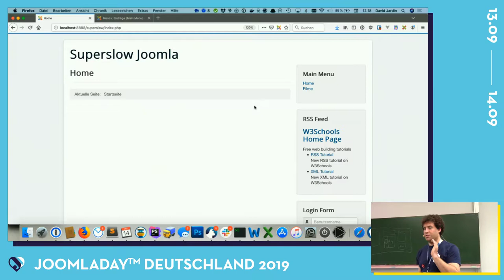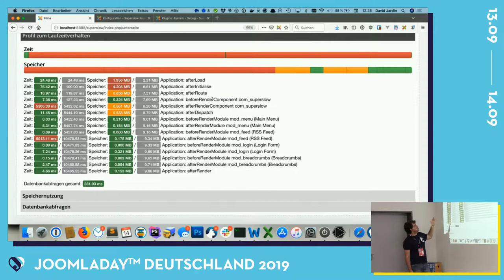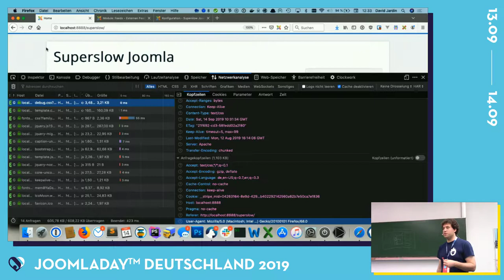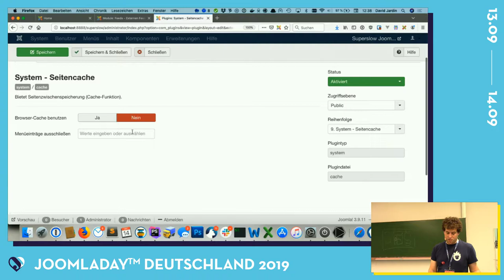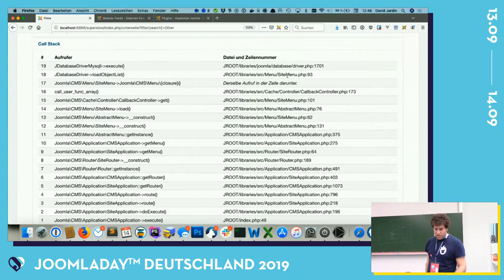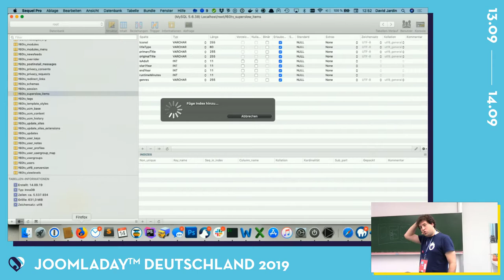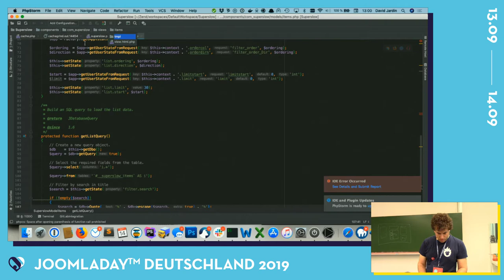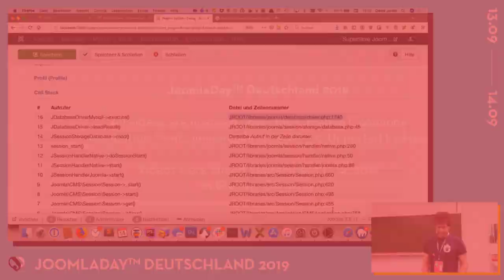JD19DE - Mit Warp 10 durch den Arbeitsspeicher - Debugging serverseitiger Performanceprobleme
Jeder kennt es: irgendwie reagiert die Joomla-Seite träge. Man klickt auf einen Link und der Webbrowser legt erstmal eine Gedenksekunde ein, bevor es eine Reaktion gibt.
Ursache ist hier oftmals ein serverseitiges Performanceproblem - aber wie findet und behabt man diese Probleme? Wie lässt sich in einem komplexen Joomla-Projekt feststellen, welche Komponente oder welches Modul bremst?

In dieser Session möchte ich zeigen, wie ein systematisches Debugging funktionieren kann.